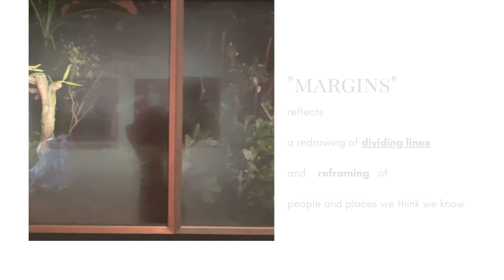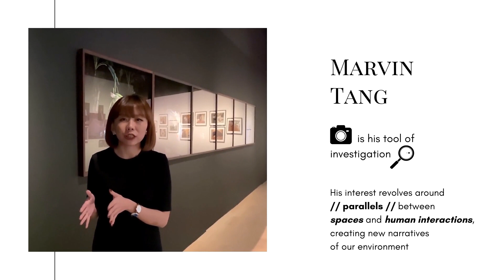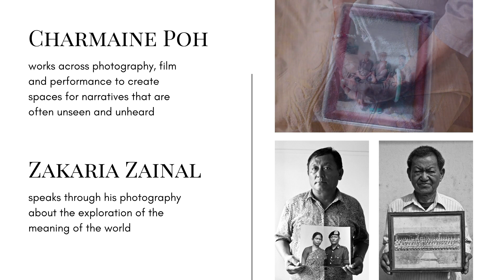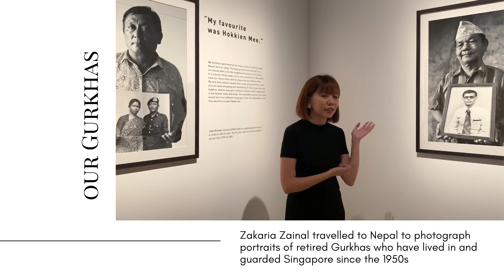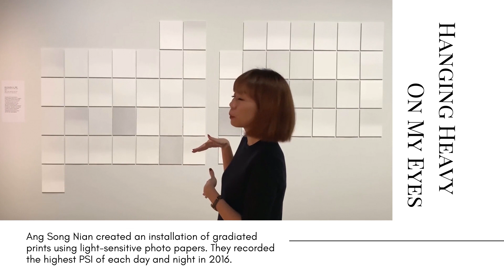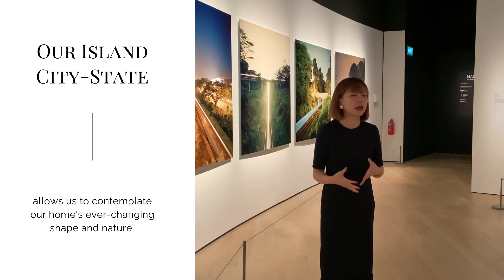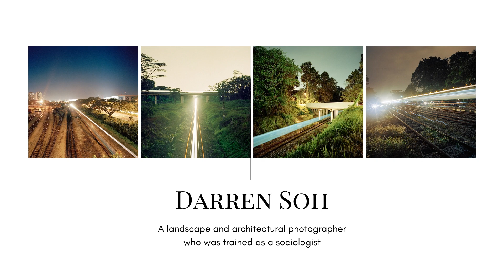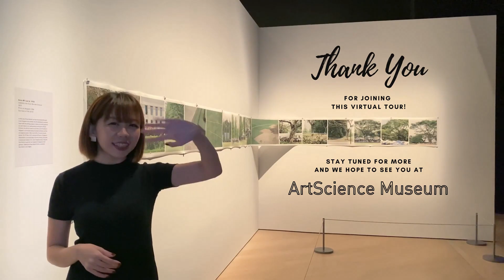Virtual Tour: Margins: drawing pictures of home 艺术科学博物馆呈献：虚拟导览《边缘：家画》（附有中文字幕）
During circuit breaker, our homes and our world started to blend together with borders becoming closer and higher than ever, but how has that affected the way we view or relate to the concept of a home? Reflecting on the Singaporean national character, Margins turns the lens inward toward issues which are close to home but rarely close to the spotlight. Through the works of 15 Singaporean photographers, home is presented not as a set of walls but as a fluctuating concept changing from close to far, universal to personal and abstract to figurative. Join Senior Museum Ambassador, Eileen, to learn about the overlooked margins between our external and internal selves, the fluidity and variety of a home and how real and imagined boundaries affect those on the other side of them.

Find out more about Margins: drawing pictures of home exhibition

在冠状病毒阻断措施期间，我们的家与世界慢慢融合在一起，边界不只变得越来越接近也难以跨越，但这又是如何影响我们对“家园“的定义呢?
《边缘：家画》将镜头转向与新加坡息息相关但往往被忽视的主题，从而反思新加坡的国民特色。通过15 位新加坡摄影师所呈现的作品，展示“家园”不是狭义的四面墙而是一种带有流动性的概念，它的转变从亲密到遥远、从通俗到个人，从抽象到形象化。
来和我们博物馆高级导览员依琳，一起去探讨那些被我们忽略的边缘，“家园”的流动性和多样化，以及现实和虚拟的界限的双面影响。